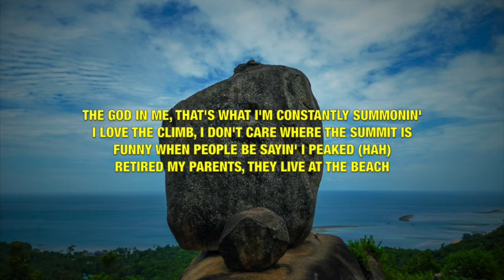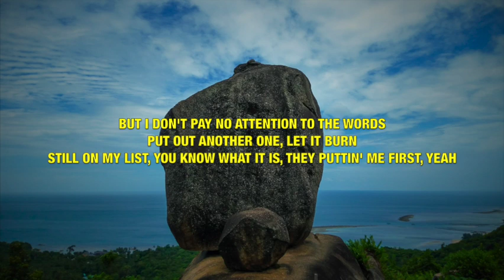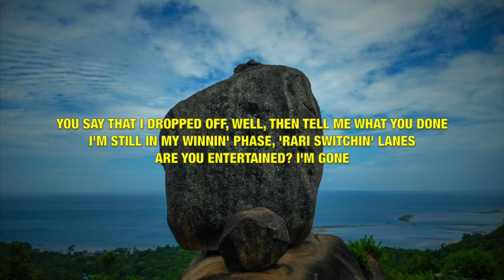Russ - Are You Entertained (Feat. Ed Sheeran) - Lyrics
This video is lyrics for a song called "Are You Entertained (Feat. Ed Sheeran)" by Russ